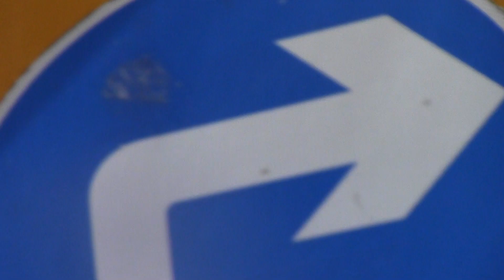huddeersfield parish church just getting started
now this is huddersfield st peters getting ready for ringing a 3 hours peal ok the bells are very very nice to ring  the smallest 1 and  2 bell are really hard to controll but when you ring the back 8 bells or the back 6 bells its not to bad at all ok i have been going bellringing at huddersfield st peters on a wedsnday eves in 1999s then but we didnt always practice on a wedsnday eves people ither busy or away but if we did practice wedsnday eves we only had 6 or 7 bellringers then now its even better for huddersfield st peters now have got a new band of bellringers which come from halifax lightcliffe 1 or 2 from brighouse and 1 new learner so its going to even be more better to keep the 10 bells all going at all times yes most of the time we get about 11 bellringers at huddersfield st peters or maby about 8 bellringers ok its very rare we get very short of bellringers at huddersfield church but least its good they are still practiceing otherwise ok by stuart mills who helps bellringing here most weeks on a tuesday eves i hope you enjoye the huddersfield ringing peal ok here you go friends